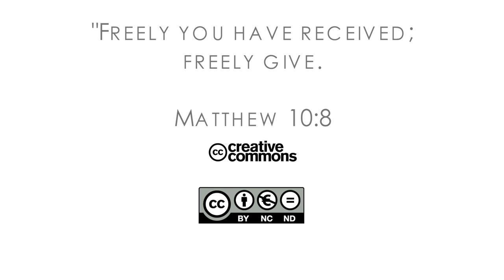16Q03 / 05 The Unseen Companion